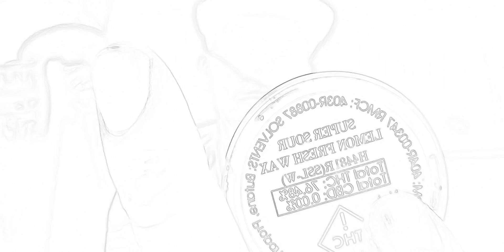Basement bandits presents corn teen smoking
Doc park smoking well under corn teen